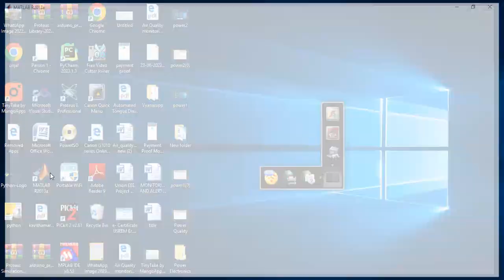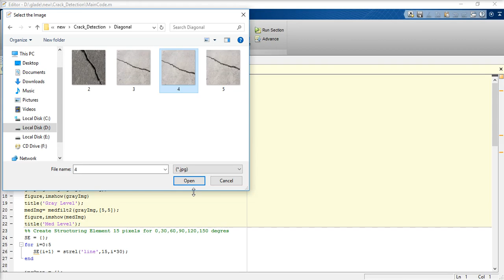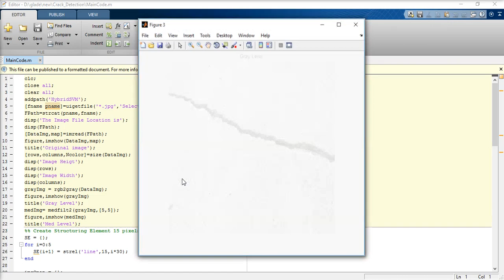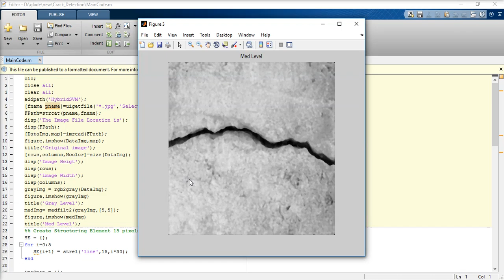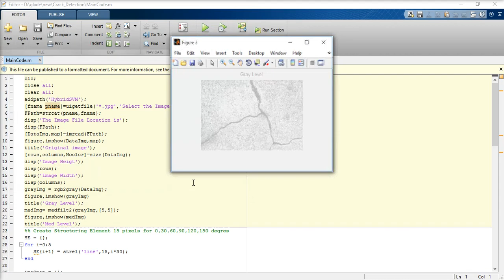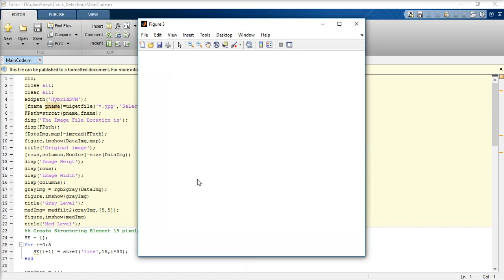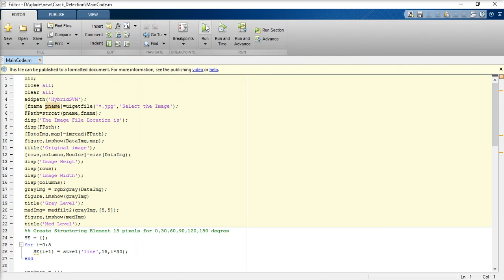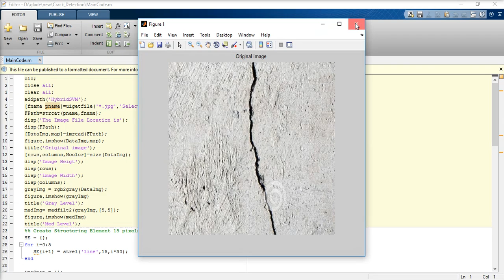Crack Detection and Identification using Machine Learning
Project Guidance
PHD Projects,  ME Projects, MPhil Projects, BE Projects, MCA Projects, MSC Projects, DIPLOMA Projects (ECE,EEE,CSE)